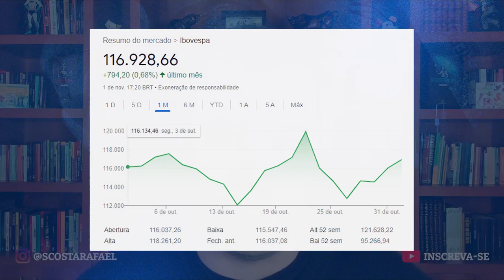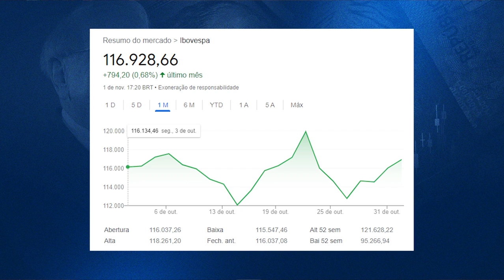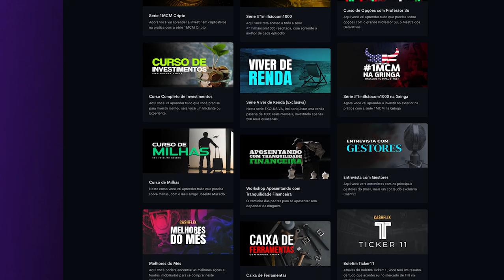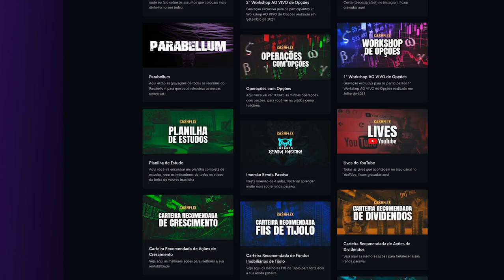Melhores Ações para Novembro de 2022| Top Ações para Comprar Agora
Veja aqui tudo sobre os Melhores Ações para Novembro de 2022
👇👇👇 INFORMAÇÕES IMPORTANTES 👇👇👇

00:00 - Melhores Ações para Novembro de 2022| Top Ações para Comprar Agora
00:35 - Resumo do Mercado - Ibovespa
01:22 - Petrobrás
03:36 - Trisul
05:45 - Vale
08:05 - Banco do Brasil
09:25 - Confira a minha PROPOSTA IRRECUSÁVEL para você

🏆 LINKS IMPORTANTES

No vídeo de hoje, eu vou responder uma das perguntas que eu mais recebo sobre ações, que é

►QUAIS AS MELHORES AÇÕES PARA COMPRAR HOJE?◄

E esta é apenas uma variação das dezenas de perguntas parecidas com esta que eu recebo, tais como:

Quais as melhores acoes em novembro de 2022?
Quais as melhores ações para novembro 2022?
Quais as ações para novembro de 2022?
Quais ações para comprar agora?
Quais melhores acoes para novembro de 2022?
Quais acoes para novembro de 2022?
Quais ações comprar em novembro de 2022?
Você tem carteira recomendada para novembro de 2022?
Quais são as acoes para novembro de 2022?
Quais são as ações para comprar em novembro de 2022?
Quais são as melhores ações para 2022?
Quais são as melhores ações para comprar hoje?
Quais são as melhores ações para comprar agora?

Então para responder todas estas perguntas, eu resolvi postar este vídeo, com as melhores ações em novembro de 2022, na minha opinião, e que eu pretendo comprar neste mês de novembro de 2022.

Caso não tenha tempo, segue aqui quais são as melhores ações para comprar agora, em novembro de 2022, segundo a minha opinião:

Ações da Petrobrás
Ações do Banco do Brasil
Ações do Trisul
Ações da VALE

Lembrando que estamos falando aqui de ações de dividendos, aquelas que geram muita rendapassiva e ações de crescimento ou como são conhecidas nos EUA,

Então se você quer entender mais sobre ações, confira este vídeo, pois tenho certeza que você vai gostar e depois, não esqueça de deixar o seu like 👍